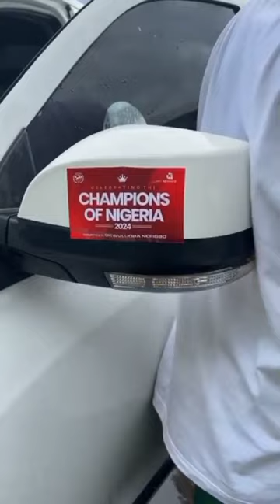Roxettes Motors: A brand New Car Factory in Aba, Abia State, Igboland | Thanks to Dr. Alex Otti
An Igbo man, KC Orji (Rosettes) has begun the construction of a car assembling plant in Aba, Abia State, Nigeria. Supported by the governor of Abia State, Dr. Alex Otti by making provision of lands at Ukwa LGA, on which the factory will be situated. Rosettes motors plans to begin operation by October 2024, promising to employ up to 1000 workers.